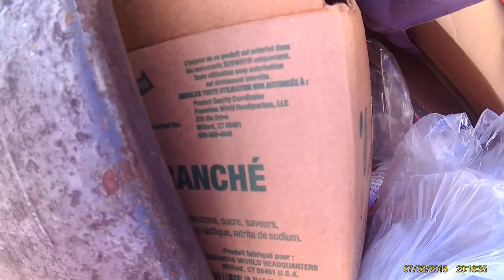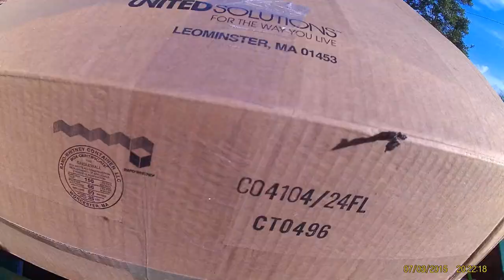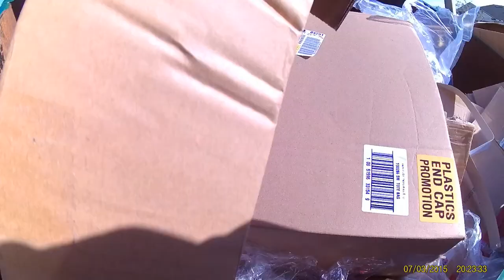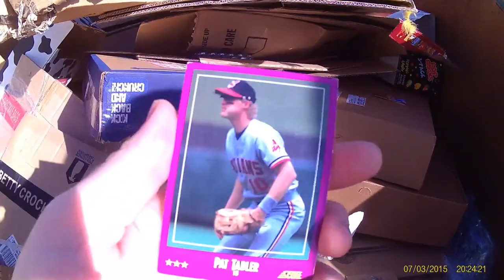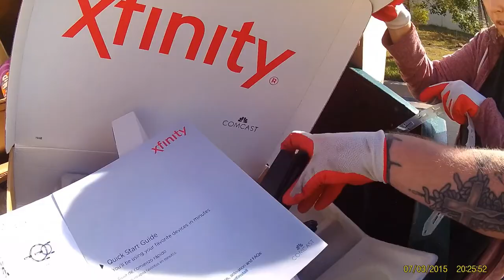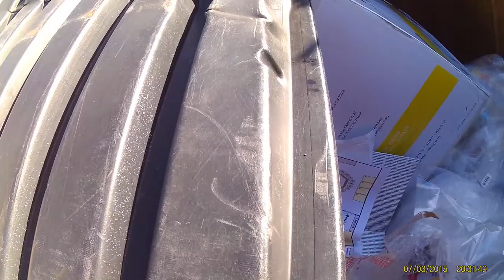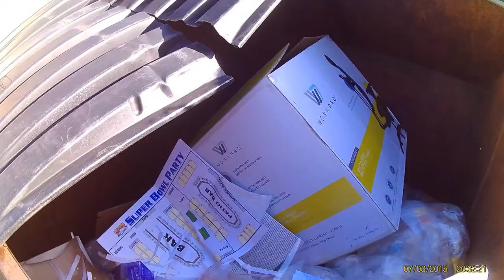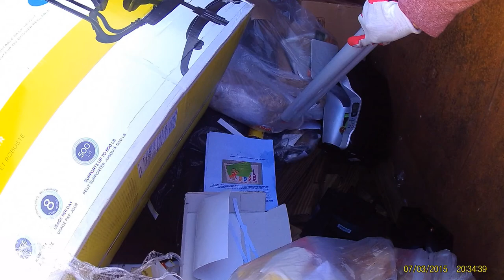Free Pizza! Dumpster Diving Gamestop couple Dollar Tree...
We dived a few places meh findings just goes to prove they all can not be winners! But We show you how to get free pizza if you are hungry late night!